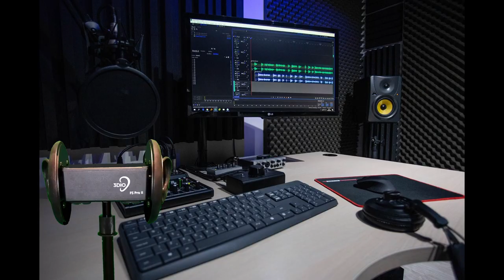Memes to sustain Yoki's manager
Yoki made the mistake...erm "blessed us mere mortals" with a green screen'd performance in three scenes. I used this to work on my developing picture and video editing skills. I hope you chuckle...a lot!

New things for me: working with green screen video. 7 channels of visual, 5 channels of audio. Obtaining and adding sound effects. Mixing audio to balance voice, effects, and music.

Programs used:
GIMP (free)- image editing and backgrounds
Streamlabs (subscription ver.)- recording transitions and audio from sources
DaVinci Resolve (free ver.)- video editing, audio mixing

Sources used:
Inami Yoki's twitter/X page and her video performance
Youtube and Pixabay for sound effects
Pixabay for backgrounds and foreground assets